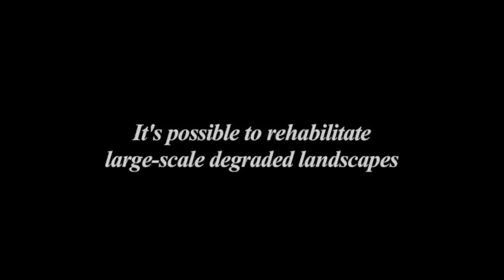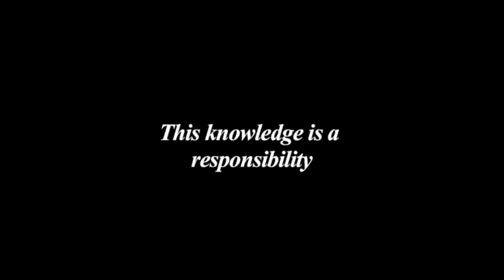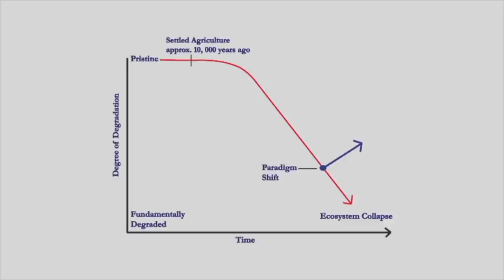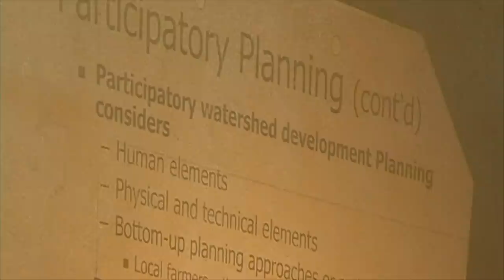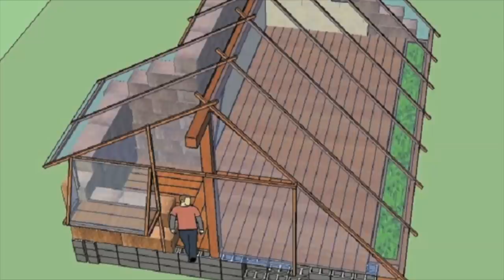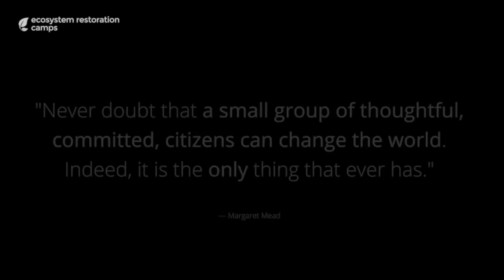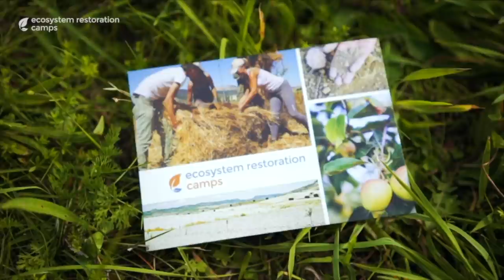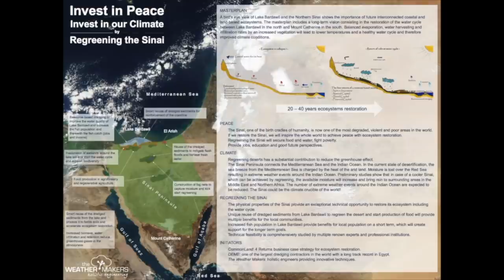John D. Liu: Ecosystem Restoration Camps | Soil Food Web School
John D. Liu joins Soil Food Web School to talk about Ecosystem Restoration Camps
✅ Sign up FREE to view full Summit replays!

During Soil Regen Summit 2021: Hope for the Future, filmmaker and ecosystem regeneration expert, John D. Liu, described the inspiration for the Ecosystem Restoration Camps movement.  When a film project took him to the Loess Plateau in north-central China, during a massive project to restore that devastated ecosystem and the suffering human communities, John recognized the potential to regreen our deserts and engage people in the process. He has been leading the way ever since and has worked on many ecosystem restoration projects over the last 3 decades, making the most wonderful films along the way!

00:00 John D. Liu Intro and short film
04:07 Loess Plateau Watershed Rehabilitation Project
17:46 John's realization
25:54 Restoration Examples
35:47 What If... We Change
45:19 What is possible?